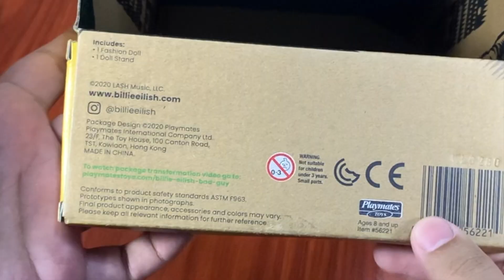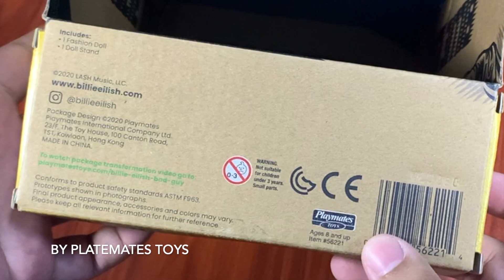BILLIE EILISH BAD GUY DOLL FIGURE | Unboxing, Mini Review & Assembly | Music Video Series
Follow on Instagram for more photos: @ChaymieCreates

Quick unboxing, mini review and overall look at the Music Video Series Billie Eilish Bad Guy doll figure. Also on how to assemble the box into a diorama display.

This video is not made for kids. This is an adult collector figure/toy/doll and my review is targeted and made for Adult Collectors.

ABOUT ME:

I’m Chaymie, a 27 year old toy nerd in Yangon, Myanmar with a limitless passion for toys, creativity, photography, pop culture, writing stories and creating content.

My story started all the way back in 2013 in Singapore when I first launched Instagram account to share photography of my toys and then my YouTube channel in 2014.

Now my Instagram stands at 20K followers and my YouTube channel at 42K subscribers.
I hope to continue doing the passion I love - TOYS!

I collect from playline to high-end adult collector toys, dolls and action figures from Disney, Mattel, HotToys, DC and Marvel.

Bad Guy - Instrumental (Fan Remake) by blanket.